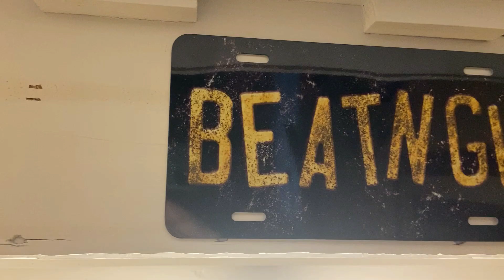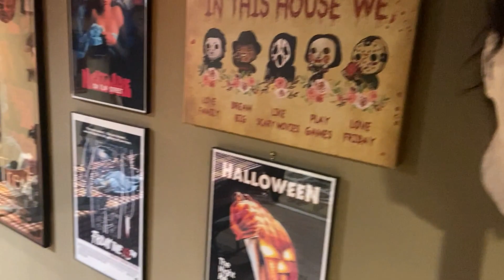Way 2 Spooky - The Spooky Room (2023)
Hello Creeps and Creatures!  Wanted to share with you a little video of "The Spooky Room" where we do most of our podcasting/filming.

Stay Spooky!